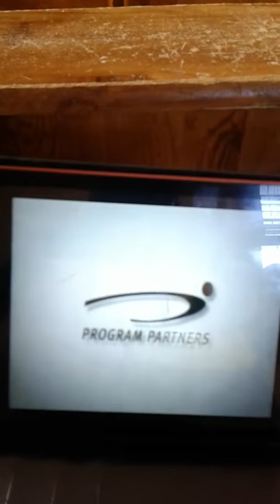CBC / Haddock Entertainment/Barna Alder Prods/Alliance Atlantis/Program Partners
Taken From "Da Vinci Inquest"